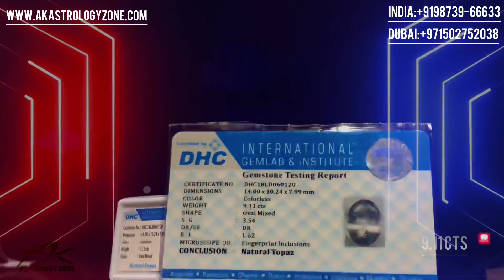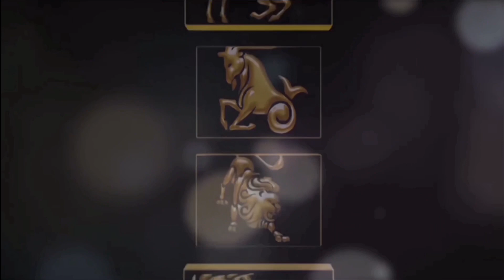NATURAL TOPAZ CERTIFIED GEMSTONES BY AMITKAPOOR